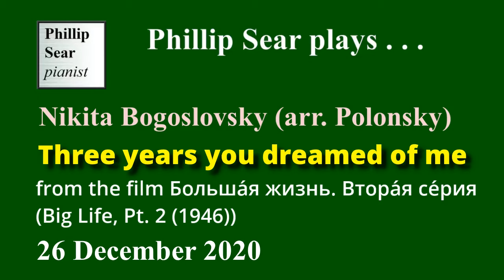Nikita Bogoslovsky (arr. Polonsky): Three Years You Dreamed of Me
Phillip Sear plays a tango arrangement by Arthur Polonsky of a song - ТРИ ГОДА ТЫ МНЕ СНИЛАСЬ - written for the 1946 film 'Больша́я жизнь  Втора́я се́рия' (Big Life, Part 2) by the long-lived Russian composer Nikita Bogoslovsky (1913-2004).
Nikita Bogoslovsky (Никита Владимирович Богословский) was born in St. Petersburg.  As a boy he had composition lessons there from Glazounov (no less) and subsequently studied at the central music school and conservatory.  Being from a noble family, he narrowly escaped Stalin's purges in the 1930s, and made a successful career in Leningrad and, later, Moscow as a composer of songs, film music (over 100 scores) as well as eight symphonies and other works in classical forms.  He was also a conductor, and a host of humorous TV programmes.  You can read much more about him on his Russian Wikipedia  The arranger of this piano tango arrangement, Arthur Polonsky (Полонский, Артур Морицевич, 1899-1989) studied composition under Gliere at the Kyiv Conservatory, and joined the Red Army when it entered Kyiv in 1919.  Having been involved in military musical activities he was demobbed in 1922, and played piano in the Karl Marx Garden in Rostov-on-Don.  After a spell as a cinema pianist in Kiev he moved to Moscow, where he established a career as a jazz musician and arranger, and latterly as a record producer and music editor.  He is best known for a piece called 'Blooming May'.

My thumbnail shows a detail from a poster (in socialist realist style) for the movie.